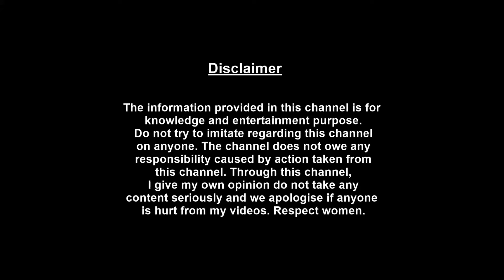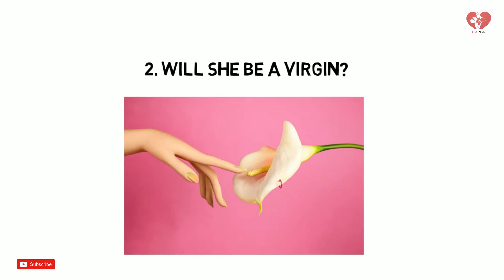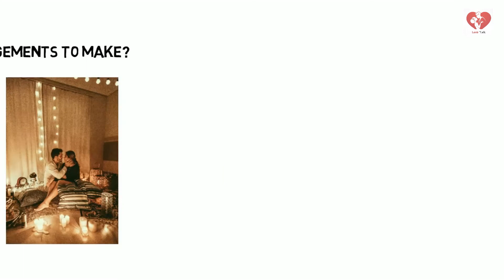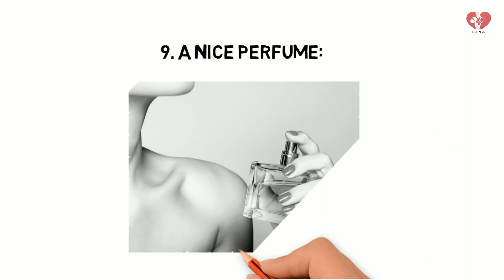10 Things Men Think Before First Night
Welcome to Love Talk YouTube Channel. This is the Fast Indian Fully Details and Explain, Really Psychological based YouTube Channel.
Our Channel is all about Love Quotes, girlfriend, boyfriend, Love, Dating, Romance, Long term relation, Break-up solutions, Love and relationship, Relation problem, catch cheater, why girl/boy Dump you? Why you alone? Get Ex- love back in your life, how to deal with bitches, highly trained playboy, Live in relation, Avoid divorce, motivation to success, etc. We want to say Thank You all of you subscribers and visitors for your time. Without you and your comments, sharing, and participation this page would not exist to its fullest ability. We hope you enjoy the content and we also apologize for any unsatisfactory in our Channel. We very appreciate your support. All the best for you guys.

Break-up solutions,
Get Ex- love back in your life,
Love Quotes,
Girlfriend/boyfriend,
 Love,
Long term relation,
Love relation,
Long term relation,
Live in relation,
Relation problem,